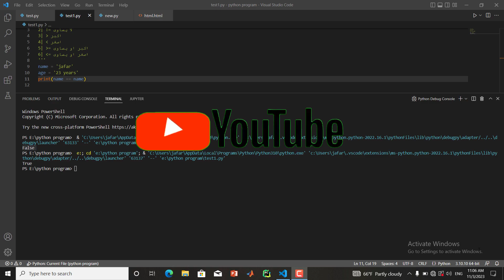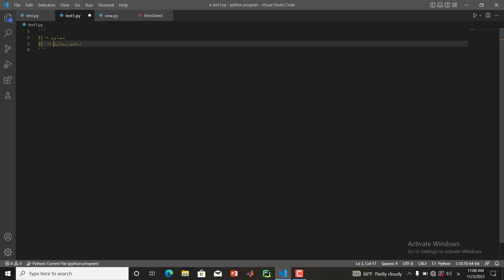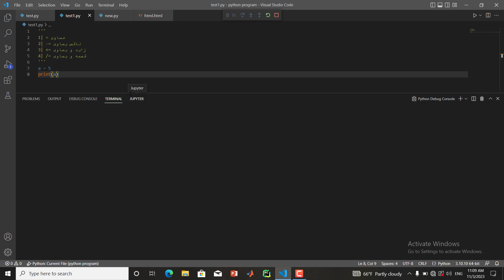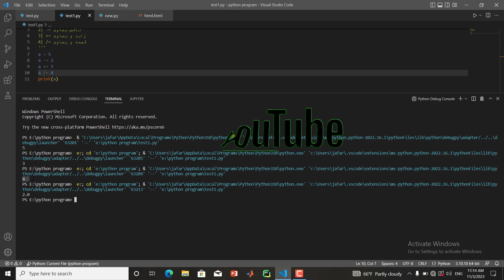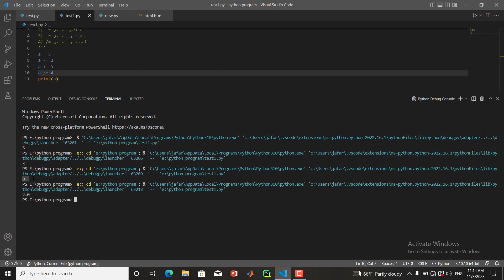تعلم لغة البايثون من الصفر الى الاحتراف : عوامل التخصيص في البايثون Assignment Operators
Algorithmization , Programming , Coding & Similar stuff

تعلم بايثون من الاساسيات للذكاء الاصطناعي مع المكاتب
افضل واقوى كورس لتعلم بايثون من الصفر الى البدائيات الى الاساسيات الى الاحتراف شرح سهل ومبسط وسلس .
تعلم بايثون على الهاتف
تعلم بايثون بالمشاريع البرمجية
تعلم بايثون محمد عيسى
تعلم بايثون نور حمصي
تعلم بايثون مجانا تعلم بايثون من الصفر pdf‏
كورس تعلم بايثون من الصفر

best search 🔍:
hello world
hello world in different languages
hello world meme
hello world cover
hello world funny scene
hello world miku
hello world reaction
print hello world
space exploration
ai
artificial intelligence
ai video
machine learning
artificial intelligence course
ai robot
what is ai
ai newS
what is ai technology
alpha beta pruning artificial inteligence
ai technology
ai
python
gui
tkinter python
tkinter
python gui
tkinter python tutorial
python gui tutorial
python gui tkinter
tkinter modern gui
python ui
how to use tkinter in Python
tkinter python project